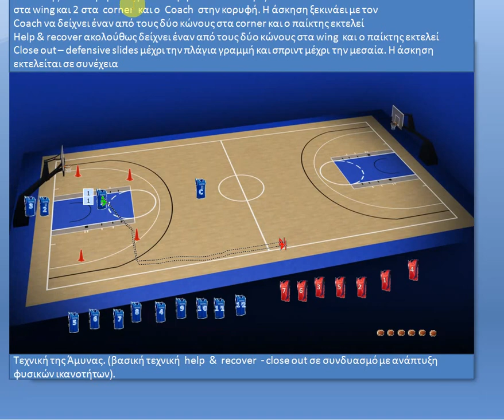ΑΜΥΝΤΙΚΕΣ ΑΣΚΗΣΕΙΣ ( Τεχνικη της Αμυνας-Βασικη Τεχνικη Help Recover- Close Out σε Συνδυασμο